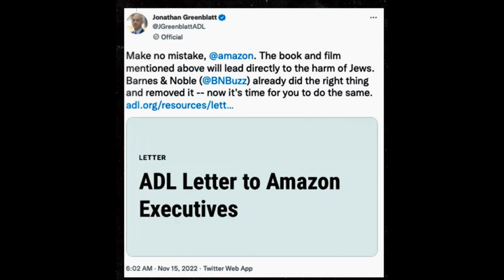Jaylen Brown Calls Out Nets Owner Joe Tsai Over Kyrie Irving Suspension